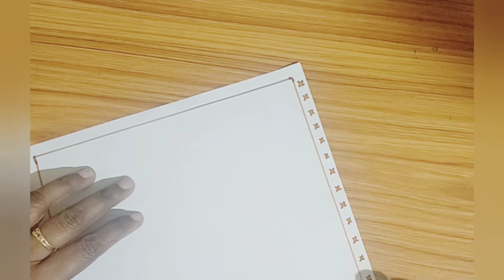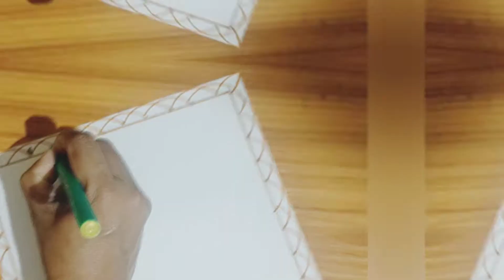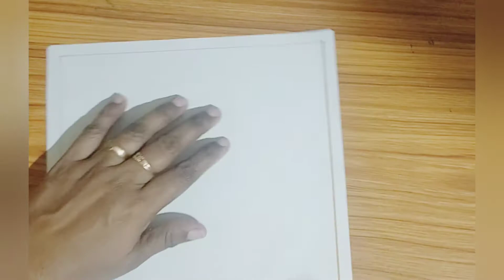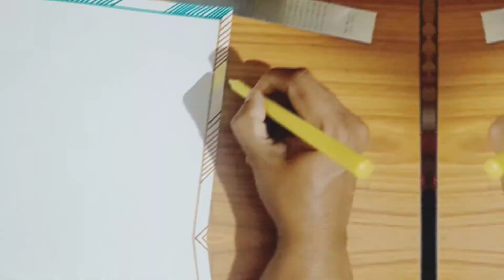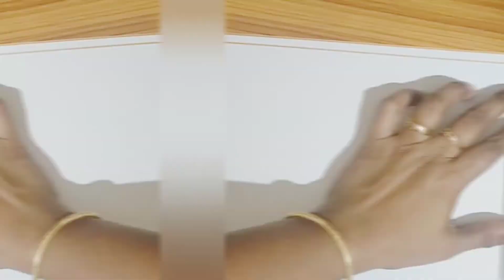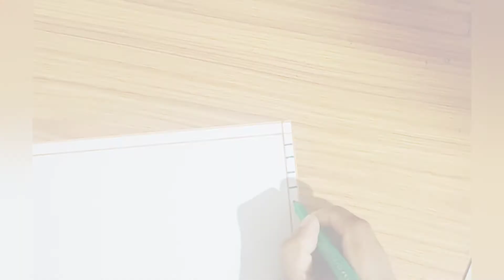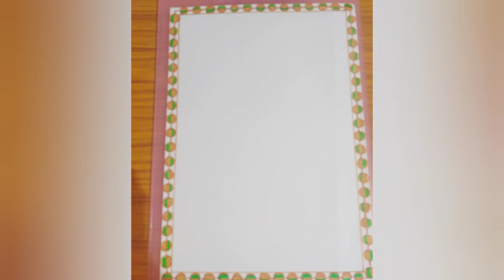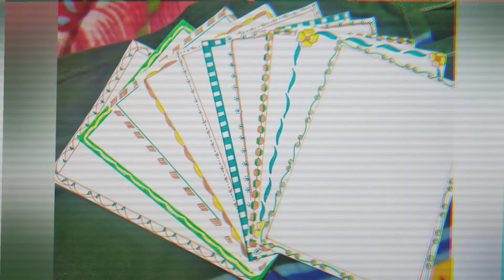10 borders for a4 sheet,easy borders for the project,easy borders,simple borders,borderto assignment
10 borders for a4 sheet, easy borders for the project, easy borders, simple borders, border assignment

Try these and tag to my Instagram id

 All need borders for school or college so I think so this video will help

Things required.
. sketch pen
. A4 sheet